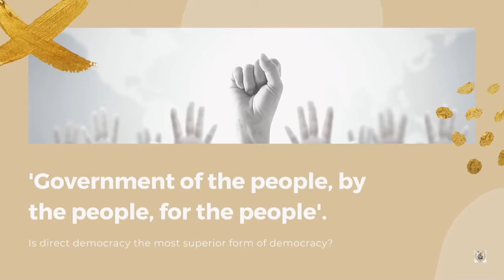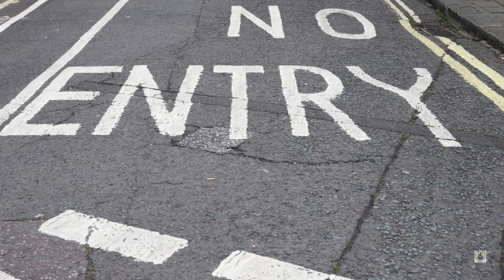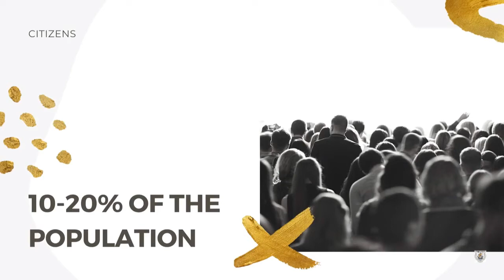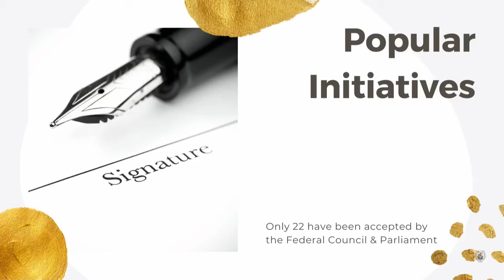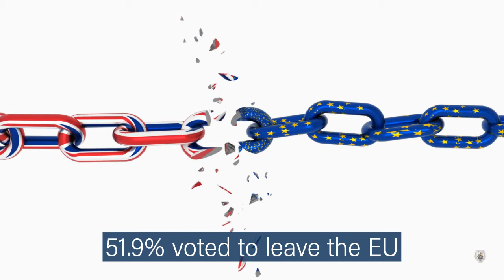Direct democracy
An exploration of the concept of direct democracy